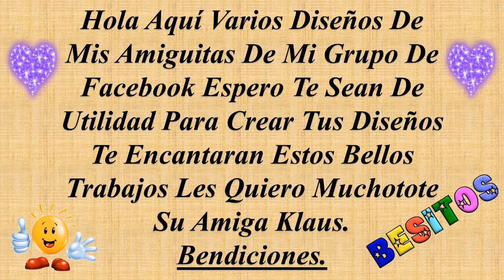JUEGOS DE BAÑO DISEÑOS JULIO 24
HOLA A TODOS !! QUE TAL, EN ESTA OCACIÓN LES MUESTRO ALGUNOS DE LOS BELLOS TRABAJOS QUE CON ESFUERZO, AMOR Y DEDICACIÓN  ELABORAN MIS HERMOSAS AMIGUITAS DEL GRUPO  DE FACEBOOK PARA QUE VEAN TAN BELLOS JUEGOS DE BAÑO Y MAS JULIO 2024 HECHOS POR CADA UNA  Y A LA VEZ COMO UNA MUESTRA DE AGRADECIMIENTO PARA ELLAS  POR SU DEDICACIÓN Y APOYO GRACIAS, ADEMAS NO OLVIDES QUE  TE  VOY ENSEÑANDO PASO A PASO COMO HACER TODAS LAS BELLEZAS QUE VEZ  EN ESTE TU CANAL  Y EL TIPO DE MATERIAL A UTILIZAR.                                                                                                                           REGALAME UN DEDITO ARRIBA O UN LIKE, SI PUEDES Y QUIERES APOYAR AL CANAL DONANDO MEDIANTE EL BOTON DE SUPER GRACIAS EN LOS VIDEOS DALE CLIC EN CORAZÓN  DE GRACIAS EN LA BARRA  DONDE DAS LIKE. NO OLVIDES SUSCRIBIRTE AL CANAL PARA QUE TE LLEGUEN LAS NOTIFICACIONES DE VIDEOS QUE SE VAN SUBIENDO, TAMBIÉN PUEDES SEGUIRME EN LAS DIFERENTES REDES SOCIALES NO OLVIDES COMPARTIR ESO ME AYUDA BASTANTE Y ASI SIGA ESTE TU CANAL SEAMOS FELICES, BESITOS Y RECUERDEN QUE SE LES QUIERE MUCHOTOTE .
GRACIAS.
BENDICIONES.